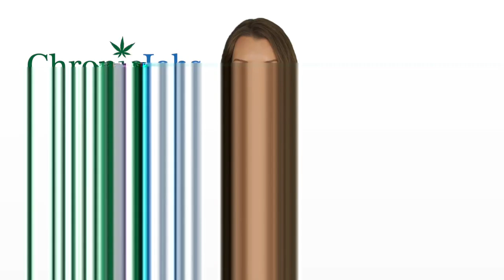Sterling Marijuana Jobs